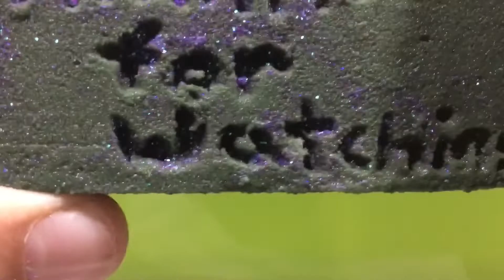Satisfying Floral Foam | ASMR